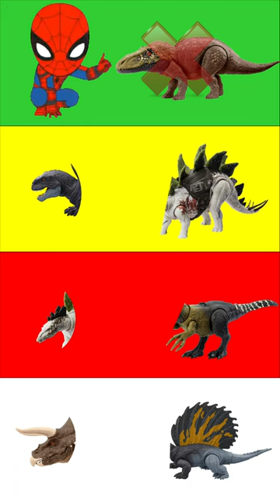Looking For Dinosaurs Tyrannosaurus Rex Indoraptor indominus Rex giganotosaurus Dimetrodon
Videos hastags: jurassic world facts, jurassic world facts app, jurassic world facts all codes, jurassic world facts app dominion, jurassic world facts all dinosaur, dino facts, jurassic world facts codes, jurassic world facts app scan codes, Sept23Gaming, jurassic world alive 2.13, jurassic world evolution 2 tyrannosaurus rex, jurassic world evolution 2 gameplay, dinosaurs fighting cartoon, dinosaurs fighting game, dinosaurs fighting dinosaurs, khung log, dinosaurs fighting video, jurassic world alive update 2.13, jurassic world alive pvp, jurassic world evolution 2 t rex, dinosaur game, dinosaurs game, trex, tyrannosaurus, tyrannosaurus rex, jura, jurassic, jurassic world, khunglong, khung long, khủng long, 공룡, 티라노사우르스, 쥬라기의, looking for dinosaurs, wrong heads dinosaurs